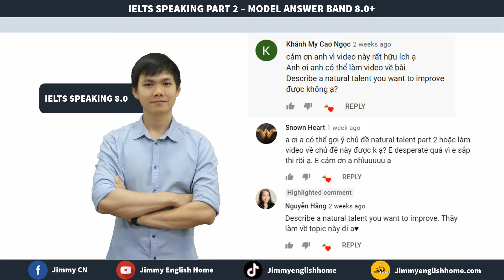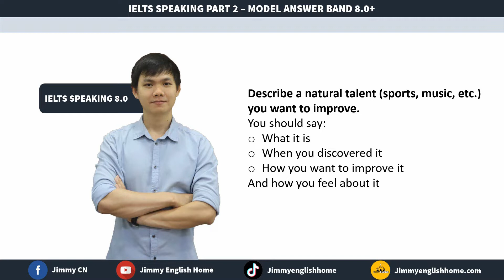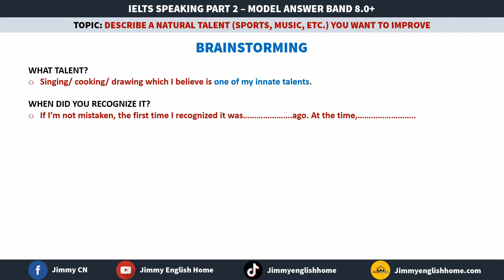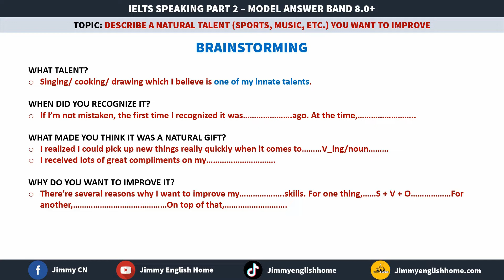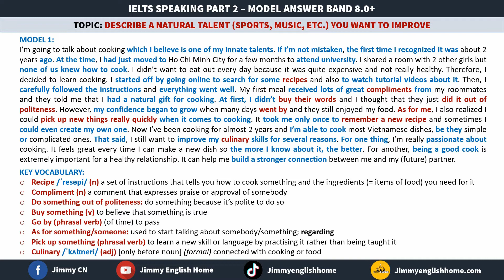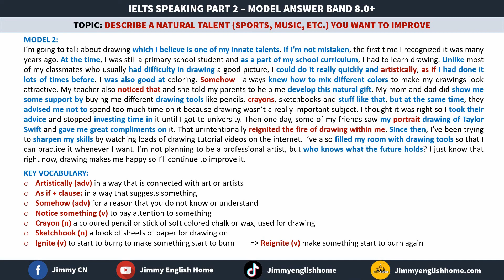IELTS SPEAKING PART 2 - DESCRIBE A NATURAL TALENT YOU WANT TO IMPROVE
Bài mẫu IELTS Speaking Part 2 - Describe a natural talent you want to improve.